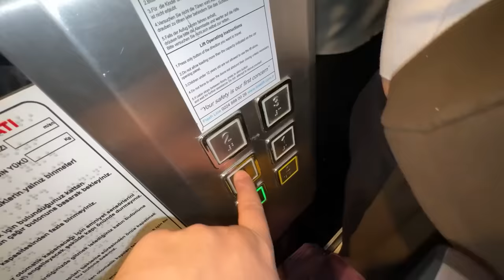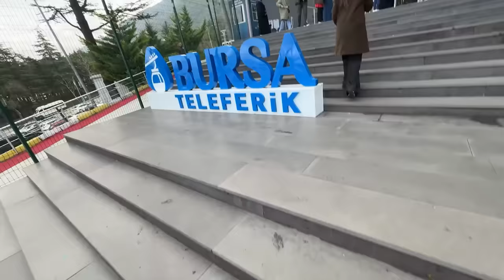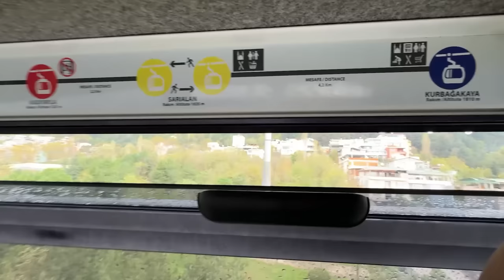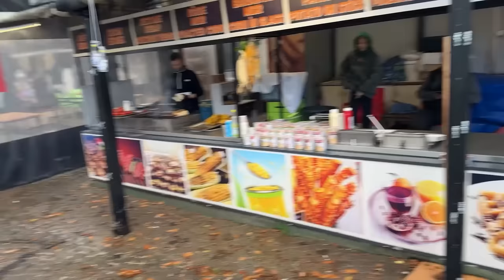Hum Badalon Me Chale Gaye ☁️😱 | Badalon Me Cycle Chalai 🚲 | Turkey Ki Sab Se Khoobsurat Jaga ❤️